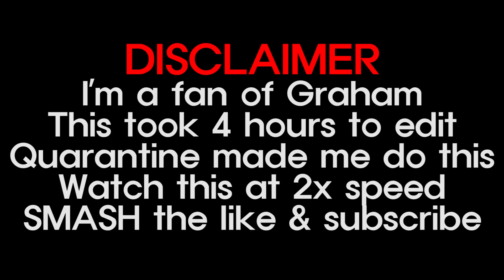Graham Stephan Saying "Wassup You Guys, It's Graham Here" 385 Times ǀǀ Pointless Compilation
You're on the weird side of YouTube again. Enjoy!

EQUIPMENTS I USE:
Editing Software